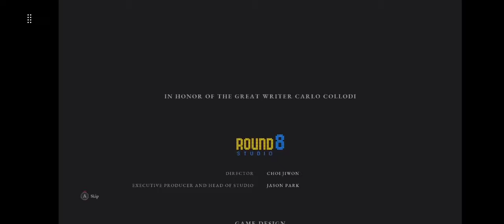Let's play Lies of P with Devo:Ending Rise Of P( beat boss off Camara)